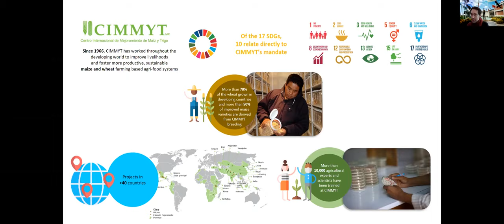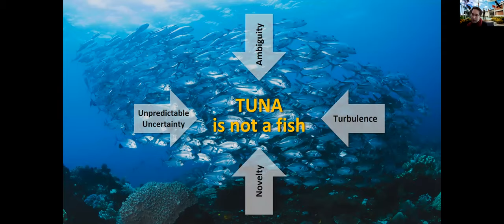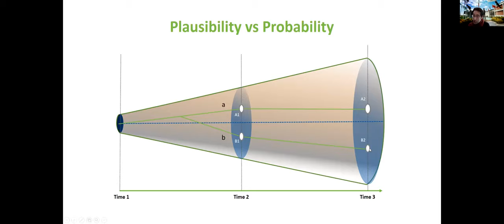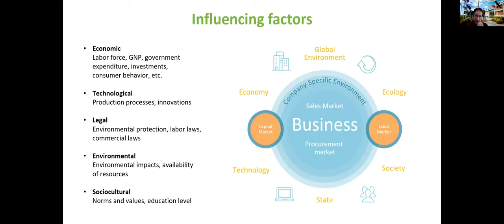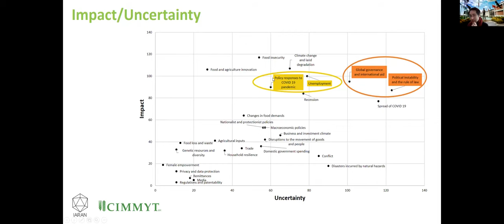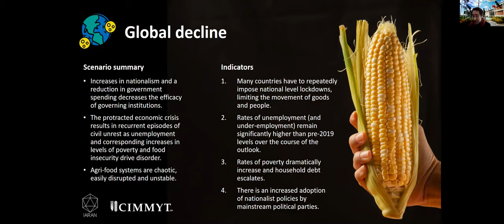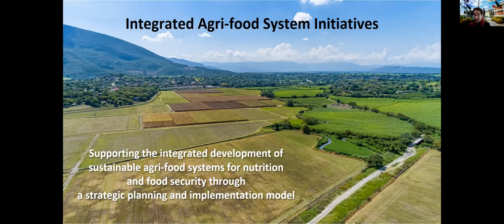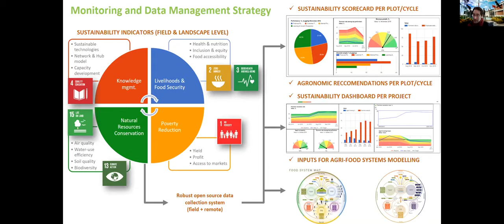Bram Govaerts - Integrated Innovation System Programs: A no regret investment for a +COVID-19 world?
The COVID-19 pandemic has reinforced basic economic inequalities, none more important than access to food, since this pandemic also destroys the income of the poorest populations and increases the risk of undernourishment. The largest numbers of vulnerable communities are concentrated in South Asia and Africa, especially in countries that are already confronting crises such as military conflicts, extreme poverty and climate-related issues such as drought, flooding and soil erosion. In Latin America, 83.4 million people are also facing the risk of hunger in 2020. In order to deal with these crises, CIMMYT is utilizing a foresight scenario-building exercise, in which agri-food systems are seen as interconnected with social, economic, and political systems. No matter what the future brings, investing in agricultural systems is a no-regret investment, which can facilitate international cooperation and stakeholder integration to respond to the current challenge, and build the resilient, sustainable, and inclusive food systems we need today. Currently, we have a historical opportunity to use agri-food systems as non-warlike weapons to build prosperous, just, and equitable societies. As the Goalkeepers report from the Gates Foundation states, “What the world does in the coming months matters a great deal”.

Bram Govaerts is currently the global Director of the Integrated Development Program and Regional Representative for the Americas, at the International Maize and Wheat Improvement Center (CIMMYT). He brings together multi-disciplinary science and development teams to integrate sustainable, multi-stakeholder and sector strategies that generates innovation and change in the agri-food systems for nutrition, nature conservation and national and international resilience and security. From 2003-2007 he was Research Associate with the Katholieke Universiteit Leuven, Belgium working in Mexico, Ethiopia, India and North Africa which resulted in a PhD in Conservation agriculture. In 2014 he received the Norman Borlaug Award for Field Research and Application, by the Rockefeller Foundation and awarded by the World Food Prize in Iowa. In 2018 he received from a 2500 Mexican farmer organization the Premio Tecnoagro for the development of sustainable agricultural systems. In July 2019, he was appointed A. D. White Professor-at-Large by Cornell University.

Follow him on Twitter @bramaccimmyt